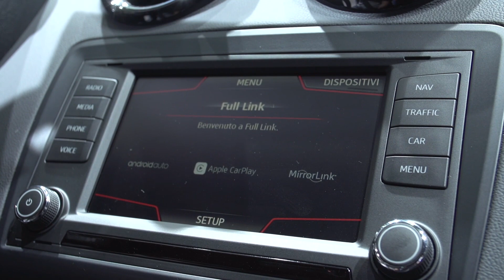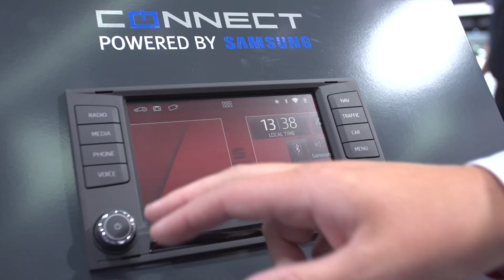Seat Leon Cross Sport, Ibiza Cupra & Connect Sondermodelle - Highlights IAA 2015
Seat auf der IAA 2015 - Eines der Highlights auf dem Seat Stand ist sicher das Konzept des Crossover Seat Leon Cross Sport. Aber auch der Seat Ibiza Cupra findet seine Fans. Zudem bieten Seat mit ihren Connect Sondermodellen Konnektivität auf höchstem Niveau in allen Baureihen.